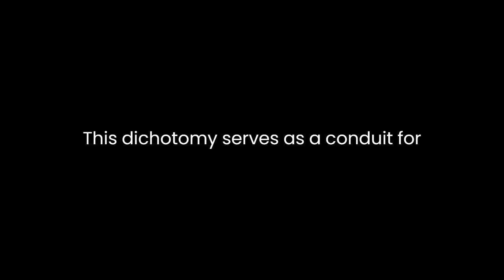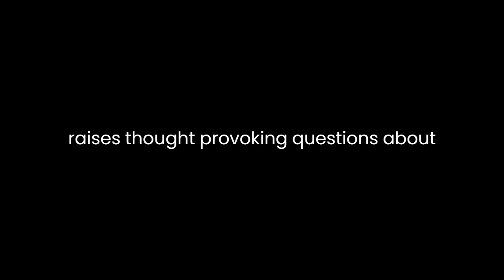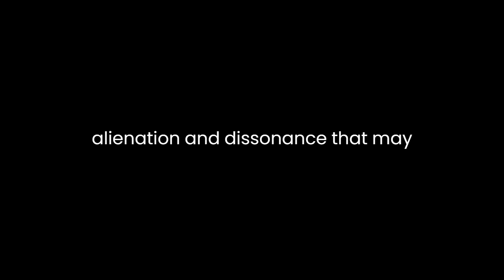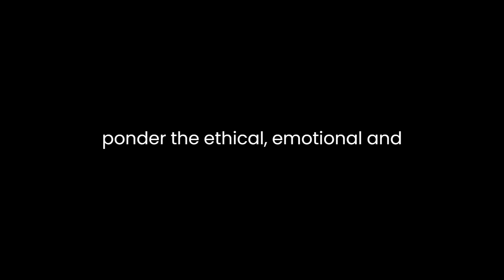"Technogenesis" By Syne Mitchell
"Technogenesis" by Syne Mitchell delves into the intricate relationship between technology and humanity, exploring the profound impact of technological advancement on human evolution. Mitchell crafts a narrative where the fusion of man and machine blurs the boundaries of what it means to be human, ushering in an era of profound transformation.The story introduces us to a society where technology has become an inherent part of human existence. The protagonist, Sera, embodies this amalgamation, having undergone extensive technological enhancements. Mitchell navigates the complexities of Sera's internal struggle, torn between her human emotions and the technological augmentations that shape her identity. This dichotomy serves as a conduit for exploring the blurred lines between humanity and machinery.Through vivid descriptions, Mitchell portrays a world intricately intertwined with technology. The fusion of human consciousness with artificial intelligence is depicted as a norm, with individuals seamlessly integrating technological components into their bodies. This portrayal raises thought-provoking questions about the nature of humanity and the potential consequences of technological evolution.The narrative evokes a sense of unease regarding the consequences of unchecked technological integration. Mitchell skillfully weaves a cautionary thread, hinting at the loss of individuality and the erosion of human essence in the relentless pursuit of technological advancement. The dystopian undertones serve as a warning against the unchecked embrace of technology at the cost of fundamental human values.Moreover, the author utilizes Sera's internal conflict as a vehicle to explore the emotional toll of technological assimilation. Sera grapples with a sense of detachment from her humanity, struggling to reconcile her emotions with the cold logic of the technology embedded within her. This emotional turmoil serves as a poignant reminder of the potential alienation and dissonance that may accompany a technologically driven evolution.Mitchell employs vivid imagery and evocative language to convey the convergence of humanity and technology. The seamless integration of cybernetic enhancements with human anatomy blurs the distinction between organic and artificial, painting a vivid picture of a society on the precipice of a new evolutionary phase. This portrayal invites readers to contemplate the ethical and existential implications of such a transformative shift.Additionally, the narrative offers glimpses of hope amid the pervasive sense of foreboding. Sera's internal struggle signifies the resilience of the human spirit, hinting at the possibility of reclaiming lost humanity amidst a technologically dominated world. This subtle optimism adds depth to the narrative, emphasizing the importance of preserving intrinsic human qualities amidst rapid technological progress.In conclusion, "Technogenesis" by Syne Mitchell masterfully navigates the intricate relationship between humanity and technology. Through Sera's journey, Mitchell invites readers to ponder the ethical, emotional, and existential ramifications of a society entwined with technology. The narrative serves as a cautionary tale, urging introspection on the delicate balance between technological advancement and the essence of humanity.